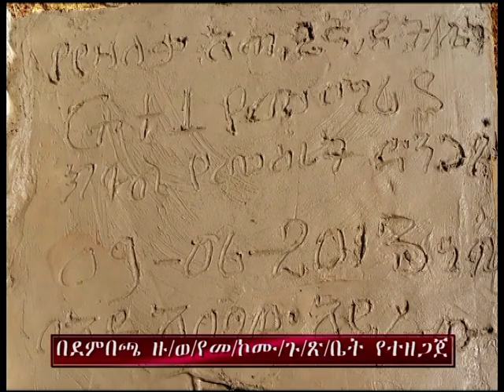ያለ ትምህርት እድገት የለም